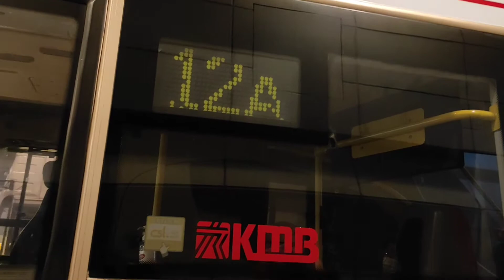MODEL BUS TINGKAT DI HONGKONG//BERANGKAT SEKOLAH NAIK BUS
aamiin..